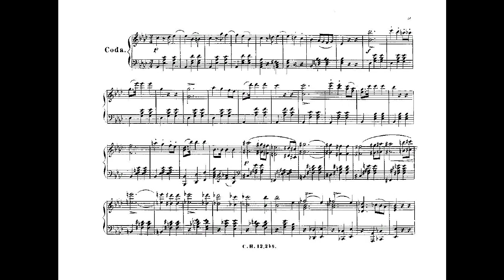Johann Strauss II hell und voll walzer op 216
Instrumentation Orchestra
Key A-flat major
Movements 1